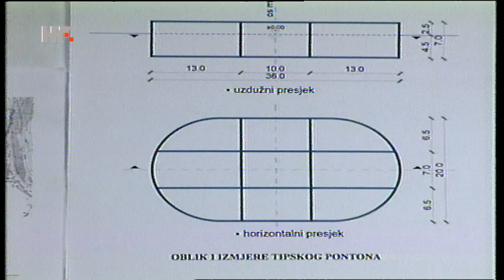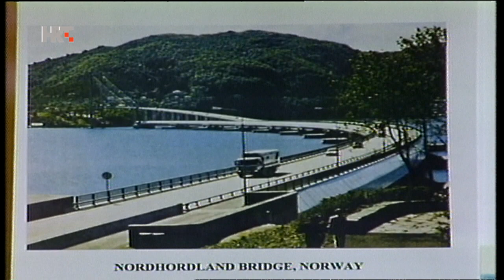Iz arhive HRT-a: Pelješki most - Jure Radić, početak projekta - ŽIVOT UŽ!VO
Nakon godina iščekivanja, Pelješki most konačno je dočekao dan otvorenja.
No, dobro se prisjetiti kako su tekli planovi na početku projekta, za koji je bila izabrana hrvatska Katedra za mostove.